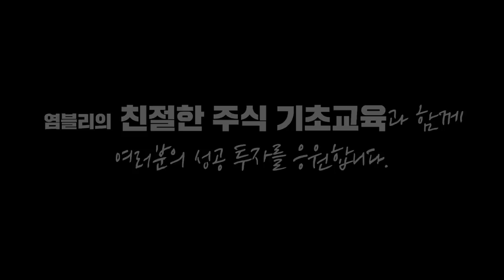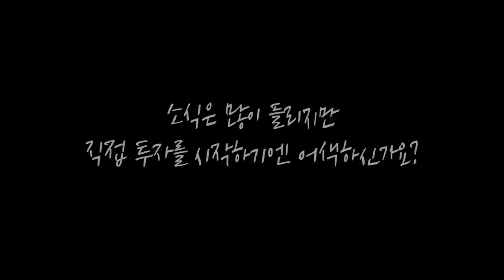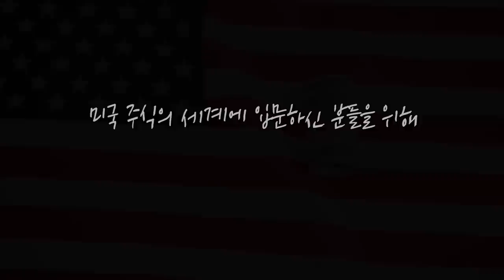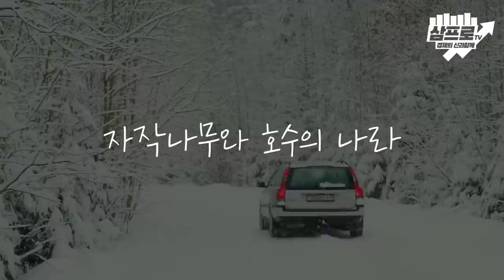정상회담도 사우나에서? 사우나에 미친 나라 핀란드 [지구본연구소 시즌2 EP.65-1]